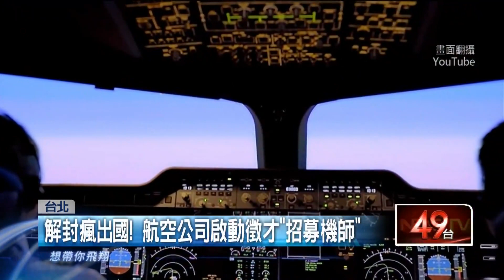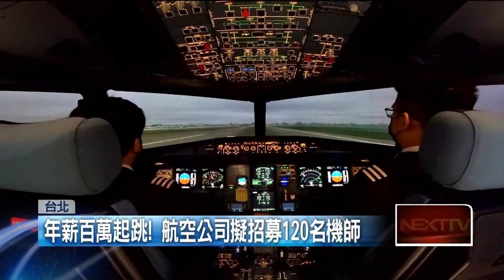【新聞一點靈】台積電逆勢開出「6千職缺」！ 年薪上看200萬 觀光復甦！ 航空公司啟動徵才「招募機師」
全台大專院校徵才3月起陸續開跑！今年一樣由台大打頭陣，各企業更爭相到台大擺攤，雖然去年面臨半導體景氣寒冬，不少國際科技大廠更掀起裁員潮，但晶圓製造龍頭台積電卻逆勢擴大攬才，不僅開出高達6000個職缺，碩士畢業工程師年薪更上看200萬元。

迎接各國解封，航空公司鎖定機師啟動徵才，像是長榮航空今年預計招募200人，還有星宇航空第四季也將徵召培訓飛航員，而華航今（4）日也在台大就業博覽會中招募機師，條件包含多益得達750分等，但年薪百萬起跳，吸引不少人上門詢問。